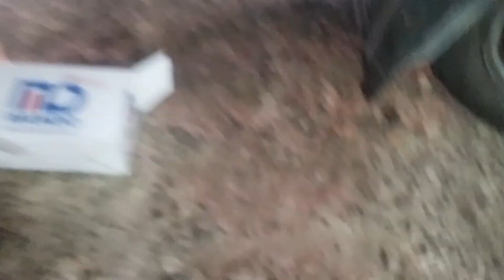HR 2.5 SINCRONISMO DO MOTOR